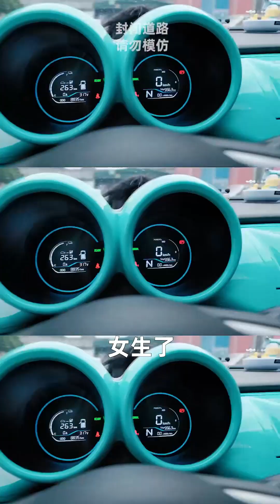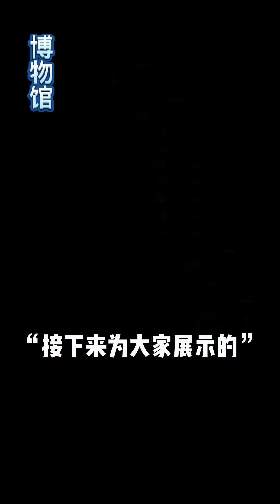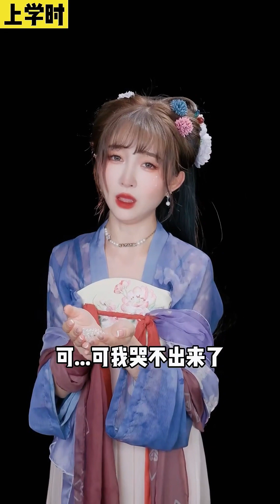女孩長相太醜被同學欺負，意外救到化為人形的小黑貓讓她變成美女，直接秒殺全校人奪得頭籌！ 【辛九兒】